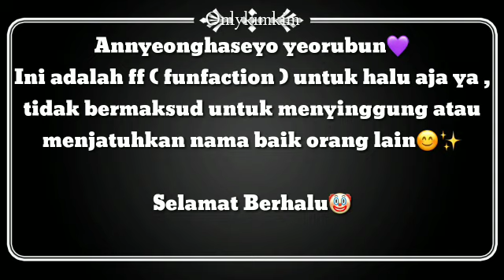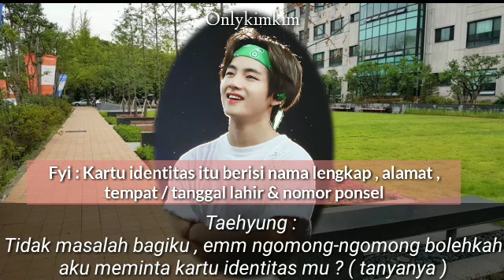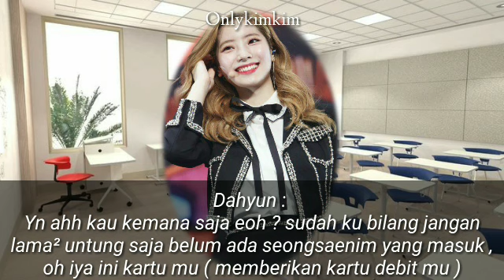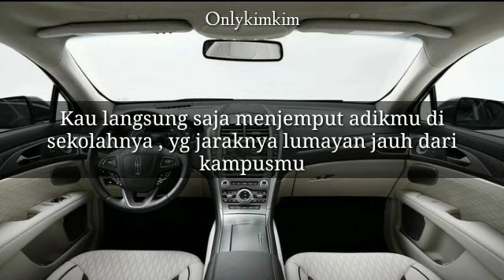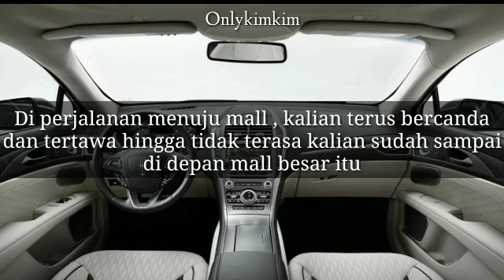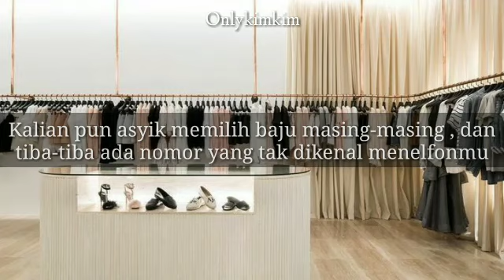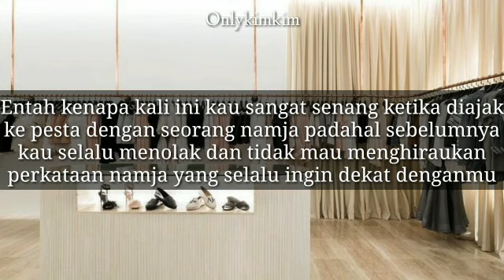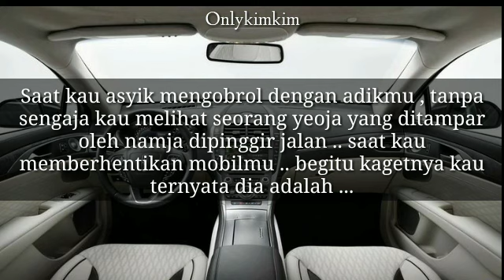FF KIM TAEHYUNG ( INDO ) 🌸[17+]🌸▪️ Saying I Love You ▪️ Eps . 8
Annyeonghaseyo yeorobun 💜
Maaf aku telat up soalnya dari kemarin lemot mulu tiap mau up :(